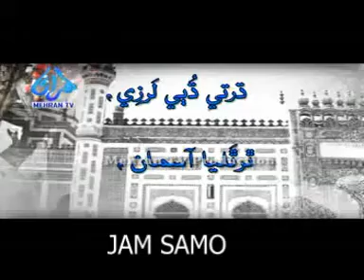Shah Abdul Latif Bhittai JI WAAAEE 1